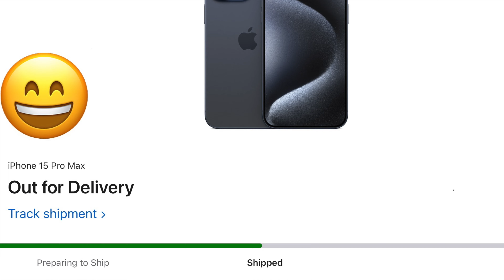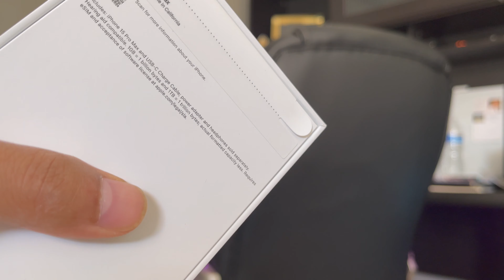iPhone 15 Pro Max Unboxing, First Impressions! (Blue Titanium)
Welcome to my first iPhone 15 Pro Max Unboxing, this is the Blue Titanium with the new upgraded camera system.